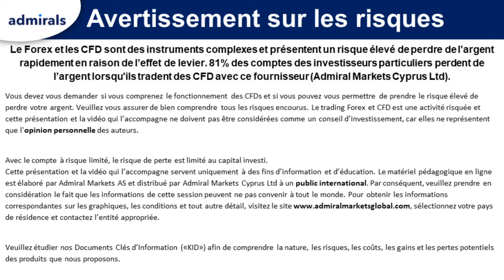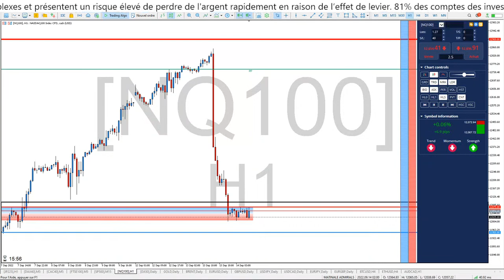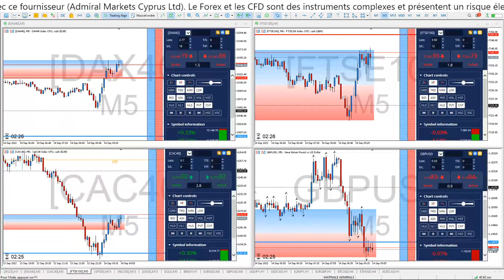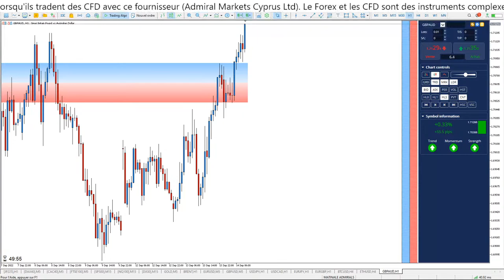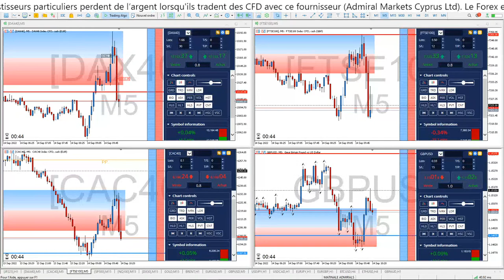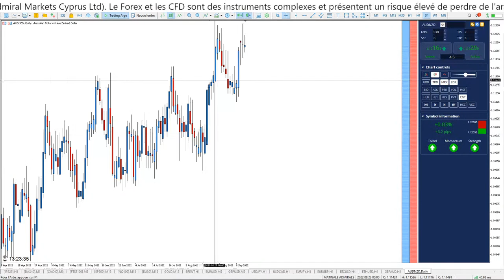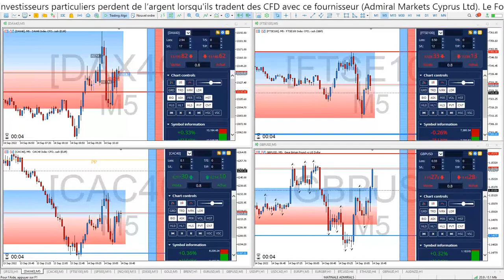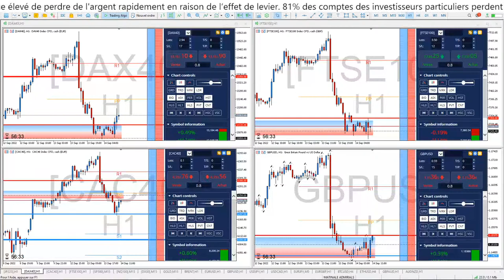⏰ APPRENDRE le TRADING LIVE 🗼 La matinale ADMIRALS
Bonjour CAC40 et DAX40, c'est aussi une Formation de TRADING GRATUITE continue et en direct chaque matin de 08h30 à 10h00 pour devenir TRADER et APPRENDRE la bourse dans une communauté de Scalpers et Day Traders de toute expérience !

Dans ces séances, vous connaîtrez :

1️⃣ Les tendances de plus de 15 marchés
2️⃣ Des astuces et stratégies de Trading
3️⃣ L'actualité qui impacte les marchés

►Risque avertissement◄

Trading Live
Analyse technique